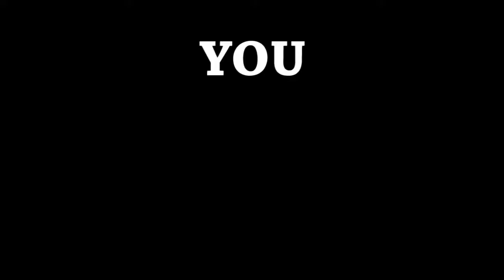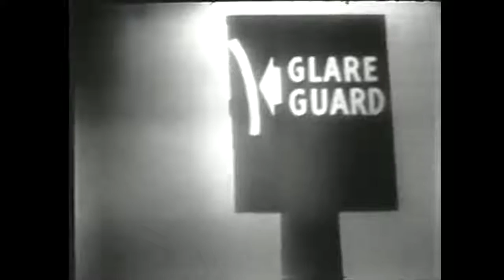YTP Too Much Fiddling With The Antenna 720p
Too much fiddling with the Motorola television!